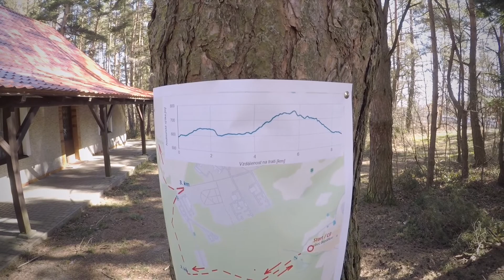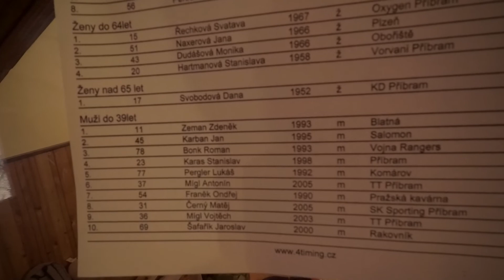Brdský pohár Zimní běh v Bezděkově pod Třemšínem 12.3.2022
Nový závod v Bezděkově pod Třemšínem v zimním termínu a s novou trasou o délce 8,7 km převážně lesem do kopců a dlouhým seběhem do cíle
Pořadatel Alexandr Pavlišen start a cíl u myslivecké chaty
Start v 11:30